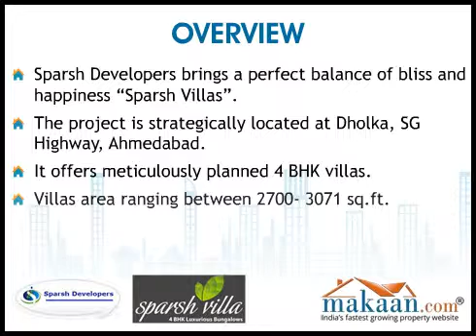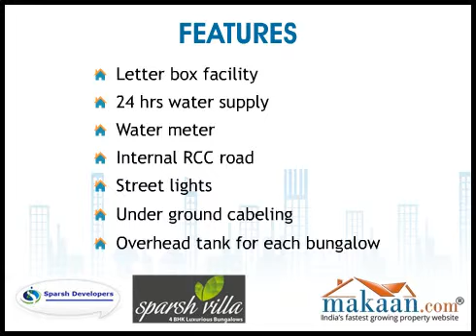Sparsh Villas, Dholka, SG Highway, Ahmedabad, India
4 BHK Villas at Dholka, SG Highway, Ahmedabad.  When it comes to good things in life , it's natural to expect more. Style and comfort with a little more space, a little more luxury. That is what every home should be like. Every home that carries our name has something special to offer . Our sense of design, our attention for creativity and our commitment to lasting quality are well known. Sparsh Developers have kept needs in mind and designed every bungalow accordingly to desire. The result - in every four bedroom bungalow you get spacious master bedroom that befits the master of the house with ample wardrobe area. "Sparsh Villas"  is located Near Kalikund Jain Temple on Saroda Road in Dholka. Dholka is situated  in SG Highway & surroundings. The project is near to developing destination like Nal Sarovar, Sanand, Sarkhej . All basic amenities are present in the close proximity of the project. Builders in Ahmedabad are also offering expensive villas for high range customers. Ahmedabad properties is now becoming very well famous among people across Gujrat and India.